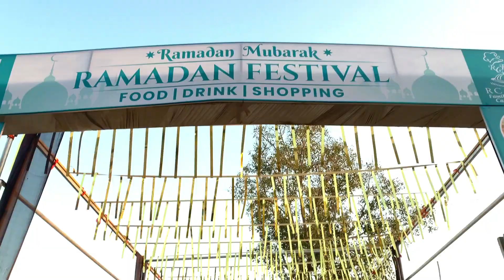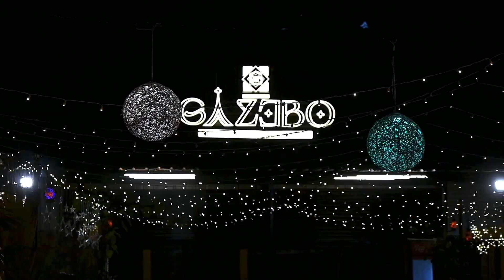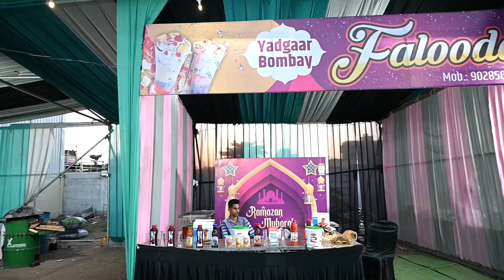AAJ KA IFTAAR RAMZAN FEST ME !!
VLOG#232

GAZEBO THE MANDI VILLAGE
Service options: Dine-in · Kerbside pickup · Delivery
Located in: Jinsi Police Station
Address: V8MR+Q92, Jinsi Rd, beside Basheer lawns, Nawabpura, Mondha, Aurangabad, Maharashtra 431003